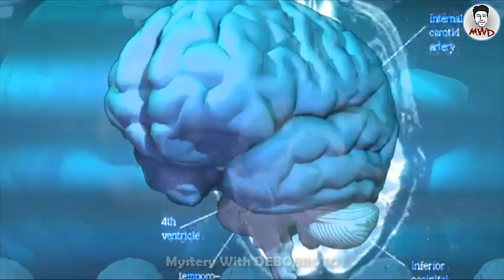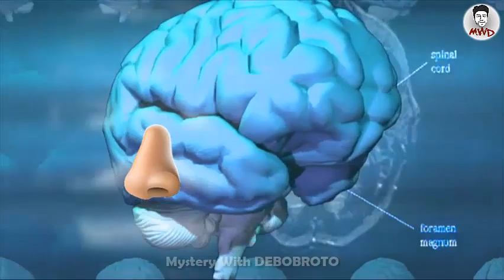ভালবাসার পিছনে থাকা বিজ্ঞান Ep.17:The Science Of Love|Hidden Science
"ভালবাসা" প্রত্যেক মানুষের জন্য অত্যাবশকীয় । ভালোবাসার আবেগে মানুষ অন্ধ হয়ে যায় এবং তার ভালবাসাকে পাওয়ার বা ভালবাসা রক্ষার ১০১টা উপায় খুঁজতে থাকে । কিন্তু এই ভালবাসার বৈজ্ঞানিক ব্যাখা কি? ঠিক কি কারনে এমনটা হয় আমাদের সাথে? মস্তিষ্কের এমন কি পরিবর্তন হয় যার কারনে নিজ ভালবাসার জন্য আমরা যে কোন কিছু করতে রাজি থাকি !!! এইসব কারন বৈজ্ঞানিক আলোচলার ভিত্তিতে ব্যাখ্যা করব আজকের ভিডিওতে...